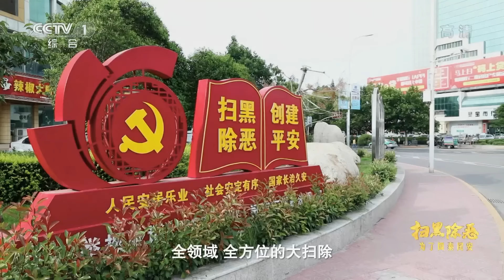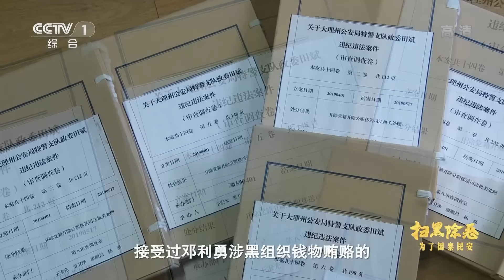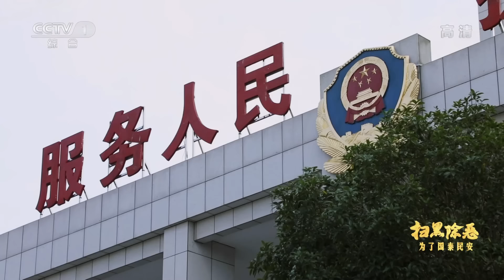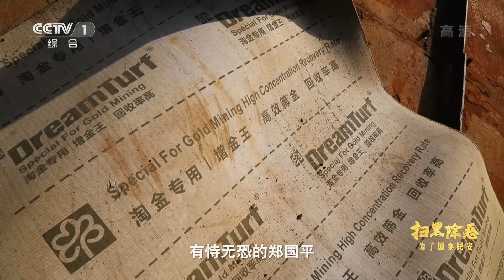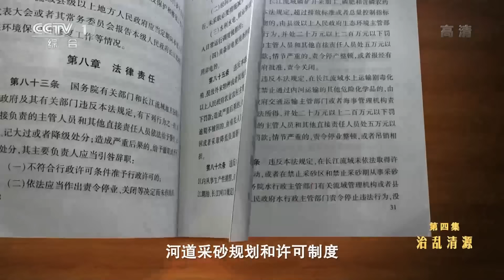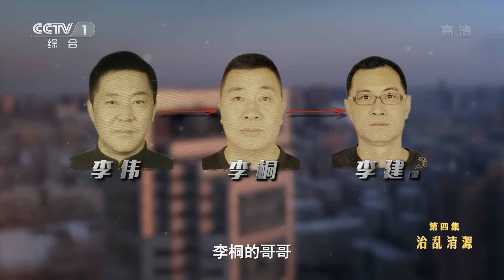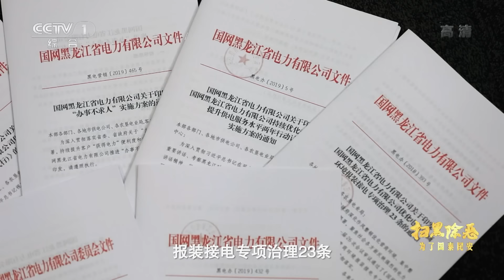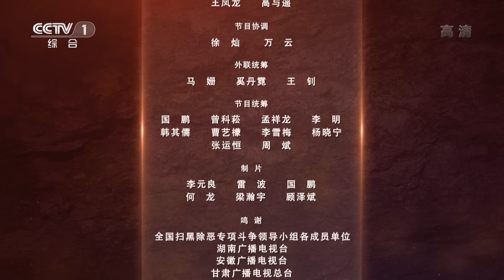控制200多名妇女卖淫 曾经“称霸”一方的黑老大 落网前的奢靡生活令人吃惊 《扫黑除恶——为了国泰民安》| CCTV社会与法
本期看点：扫黑除恶专项斗争向治安乱点、行业乱象、基层乱局等问题果断亮剑，云南大理“黑老大”邓利勇控制200多名妇女卖淫，多名执法人员竟在背后用“暗语”通风报信。长江沿岸10个省市相继破获一批非法采砂及破坏长江生态的大案要案，有非法采砂组织一条船一天竟挖砂一万吨。